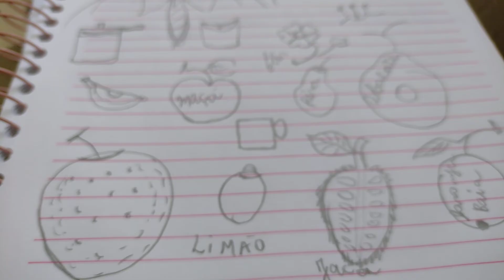17 de novembro de 2022